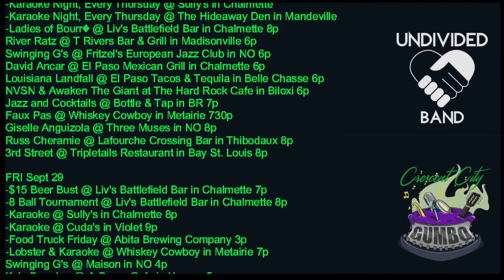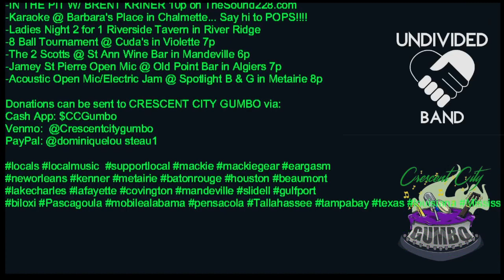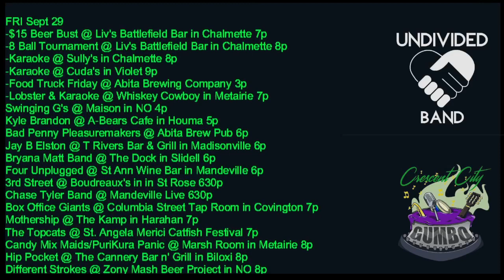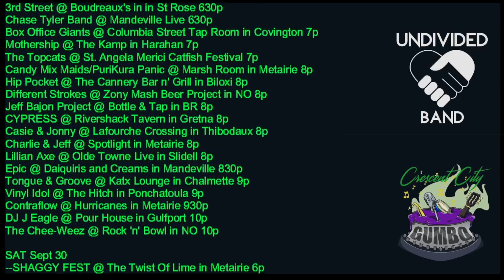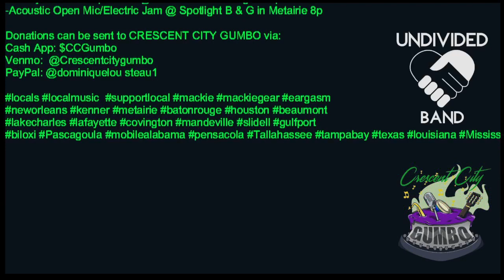September 28th!!! DAILY INGREDIENTS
MAIN INGREDIENT - Sun Dies by Undivided Band

--Jaime Shaggy Simoneaux BENEFIT Sept 30th @ Twist of Lime in Metairie
     Severed Mass/Killhammer/Konstricted/Soul Dredger/Misled/1016
--Liv's Battlefield Bar HAPPY HOUR PRICING 7 DAYS A WEEK 530 Til

THURS Sept 28
-Seafood Thursday @ Tipsy Tiger in Chalmette 4p
-Steak Night @ T Rivers Bar & Grill in Madisonville 6p
-Karaoke Night, Every Thursday @ Sully's in Chalmette
-Karaoke Night, Every Thursday @ The Hideaway Den in Mandeville
-Ladies of Bourrè @ Liv's Battlefield Bar in Chalmette 8p
River Ratz @ T Rivers Bar & Grill in Madisonville 6p
Swinging G's @ Fritzel's European Jazz Club in NO 6p
David Ancar @ El Paso Mexican Grill in Chalmette 6p
Louisiana Landfall @ El Paso Tacos & Tequila in Belle Chasse 6p
NVSN & Awaken The Giant at The Hard Rock Cafe in Biloxi 6p
Jazz and Cocktails @ Bottle & Tap in BR 7p
Faux Pas @ Whiskey Cowboy in Metairie 730p
Giselle Anguizola @ Three Muses in NO 8p
Russ Cheramie @ Lafourche Crossing Bar in Thibodaux 8p
3rd Street @ Tripletails Restaurant in Bay St. Louis 8p

FRI Sept 29
-$15 Beer Bust @ Liv's Battlefield Bar in Chalmette 7p
-8 Ball Tournament @ Liv's Battlefield Bar in Chalmette 8p
-Karaoke @ Sully's in Chalmette 8p
-Karaoke @ Cuda's in Violet 9p
-Food Truck Friday @ Abita Brewing Company 3p
-Lobster & Karaoke @ Whiskey Cowboy in Metairie 7p
Swinging G's @ Maison in NO 4p
Kyle Brandon @ A-Bears Cafe in Houma 5p
Bad Penny Pleasuremakers @ Abita Brew Pub 6p
Jay B Elston @ T Rivers Bar & Grill in Madisonville 6p
Bryana Matt Band @ The Dock in Slidell 6p
Four Unplugged @ St Ann Wine Bar in Mandeville 6p
3rd Street @ Boudreaux's in in St Rose 630p
Chase Tyler Band @ Mandeville Live 630p
Box Office Giants @ Columbia Street Tap Room in Covington 7p
Mothership @ The Kamp in Harahan 7p
The Topcats @ St. Angela Merici Catfish Festival 7p
Candy Mix Maids/PuriKura Panic @ Marsh Room in Metairie 8p
Hip Pocket @ The Cannery Bar n' Grill in Biloxi 8p
Different Strokes @ Zony Mash Beer Project in NO 8p
Jeff Bajon Project @ Bottle & Tap in BR 8p
CYPRESS @ Rivershack Tavern in Gretna 8p
Casie & Jonny @ Lafourche Crossing in Thibodaux 8p
Charlie & Jeff @ Spotlight in Metairie 8p
Lillian Axe @ Olde Towne Live in Slidell 8p
Epic @ Daiquiris and Creams in Mandeville 830p
Tongue & Groove @ Katx Lounge in Chalmette 9p
Vinyl Idol @ The Hitch in Ponchatoula 9p
Contraflow @ Hurricanes in Metairie 930p
DJ J Eagle @ Pour House in Gulfport 10p
The Chee-Weez @ Rock 'n' Bowl in NO 10p

SAT Sept 30
--SHAGGY FEST @ The Twist Of Lime in Metairie 6p
-Jamey St Pierre @ the Honnrycreepers @ Cafe Negril in NO 6p
3rd Street @ Felix's in NO NOON
Swinging G's @ Bamboula's in NO 215p
CYPRESS @ The Blue Crab Restaurant & Oyster Bar in NO 5p
Stacy Weaver Band @ Felix's Restaurant & Oyster Bar in NO 5p
Nick Ducote/K.O.D./Night Revival @ Huckleberry Brewing in Alexandria 5p
Just The 2 Of Us Duo @ El Paso Mexican Grill in Metairie 6p
Louisiana Landfall @ Pier15 in Biloxi 6p
Big Easy Band @ El Paso Mexican Grill in Chalmette 6p
LowDown @ La Casa Del Sol in Thibodaux 7p
Gal Holiday & the Honky Tonk Revue @ The Pour House in Jefferson 8p
Rock Block @ Rivershack Tavern in Gretna 8p
Peyton Falgoust Band @ River Shack in NO 8p
Rhythm Chasers Band/DJ Brass @ Olde Towne Tavern in Slidell 8p
Barstool Cowboys @ The Cannery Bar n' Grill in Biloxi 8p
Kyle Brandon @ Red's Levee Bar in Catahoula 8p
THE BOOGIE MEN @ Rock n Bowl in NO 830p
Titanium Rain @ Swamp Chicken Daiquiri's in St Amant 830p
Von Zippers @ Whiskey Cowboy Saloon in Metairie 9p
No Posers @ Whiskey Haven Bar and Grill in Houma 9p
Supercharger @ Ruby's Roadhouse in Mandeville 9p
Orange @ Billy's Tavern in Thibodaux 9p
ALT'R EGO @ Columbia Street Tap Room in Covington 9p
Peyton Falgoust Band @ Icehouse Tap Room in BR 930p
Show night w/ Gia Malone @ Androgyny in Houma 11p

SUN Oct 1
-Karaoke @ Dago's Rootbeers in Kenner 2p
-Sundays at 6 Concert Series @ John Calvin Presbyterian Church in Metairie 6p
-Jamey St. Pierre @ Pour House at Jefferson 7p Open Jam Night
-Karaoke Sunday Funday @ Bottle & Tap BR 8p
Adam Pearce Music @ Felix's Restaurant & Oyster Bar in NO 11a
MJ & The Redeemers @ T Rivers Bar & Grill in Madisonville 4p
Louisiana Landfall @ Pit Stop West in Harvey 4p
The Topcats @ Sidelines Bar & Grill in Metairie 4p
PHAZE V @ FELIX'S in NO 4p
3rd Street @ Tripletails Restaurant in Bay St. Louis 5p
Shawn Williams/Gal Holiday @ Toulouse Theater in NO 9p

MON Oct 2
-Karaoke @ Riverside Tavern in River Ridge
-Pool/Dart Tournament @ Bayhi's Landing in Springfield 6p

TUES Oct 3
-Volunteer ORIENTATION @ St. Charles Parish Animal Shelter 10a
Giselle Anguizola @ Bamboula's in NO 530p

WED Oct 4
-Karaoke @ Barbara's Place in Chalmette... Say hi to POPS!
-8 Ball Tournament @ Cuda's in Violette 7p
-The 2 Scotts @ St Ann Wine Bar in Mandeville 6p